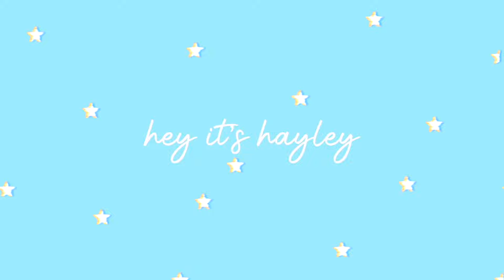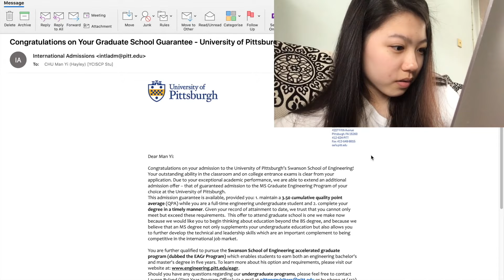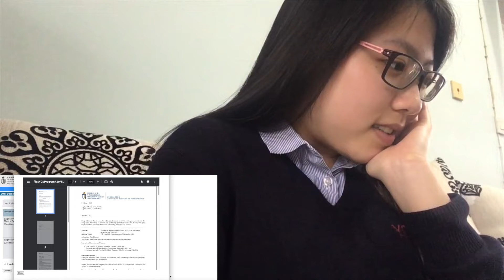college decision reactions 2021 pt. 1!!! (international student edition | Brown, KCL, HKU + more!)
as you might be able to tell from the intro, i've been waiting for SO LONG to make my very own college decision reactions video!!! (well, part 1 of it, anyway.) in this video i react to 7 colleges/universities in total, most of which i applied early action/early decision to.

at which schools did you think i would get accepted/deferred/rejected?? let me know in the comments!! also what did you think of my reactions? tbh i thought some of them were a bit cringy but oh well, hope you found them somewhat entertaining anyway 😌

background: i'm an international student from Hong Kong (currently living in Mainland China) and i applied with IB predicted grades to the US, UK and HK. i had a 1540 SAT - check out my video on how i got that score, the link is below!

TIMESTAMPS
0:00 - intro
1:08 - pitt
1:51 - brown
3:30 - case western
4:27 - king's college london (uk)
5:27 - northeastern
6:31 - hkust (hk)
7:56 - hku (hk)
9:35 - outro